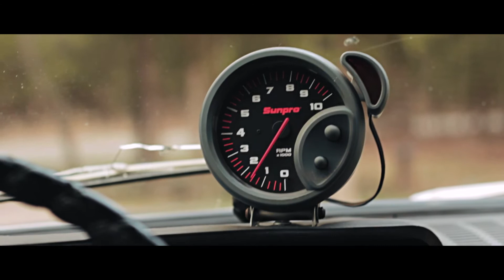Sunday Drive - 1965 Ford Galaxie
Videography and editing by GoodBear Media
Music licensed from Audiosocket